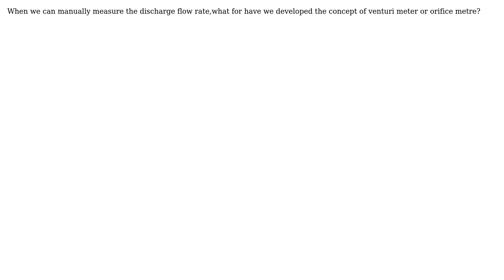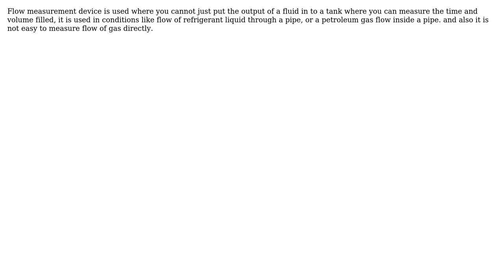Engineering: Why do we need flow rate measurement devices? (2 Solutions!!)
Engineering: Why do we need flow rate measurement devices?

With thanks & praise to God, and with thanks to the many people who have made this project possible! | Content (except music & images) licensed under CC BY-SA | Music | Images & others | With thanks to user Shwetha user Rudy user Austin Prater and the Stack Exchange Network Trademarks are property of their respective owners. You are responsible for your own actions.